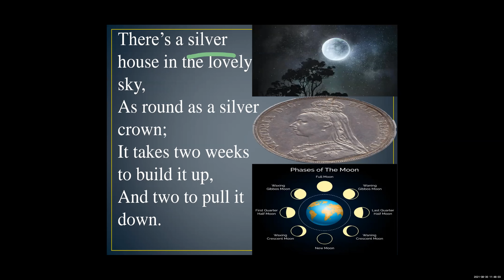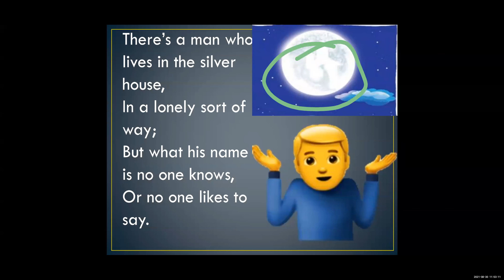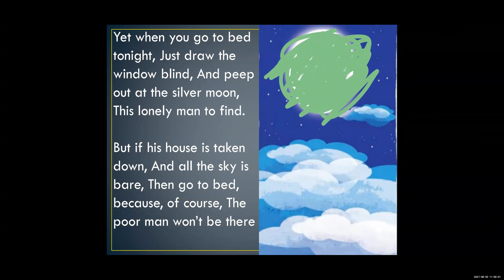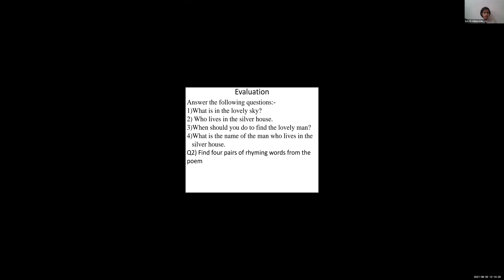English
The Silver House 30/8/21